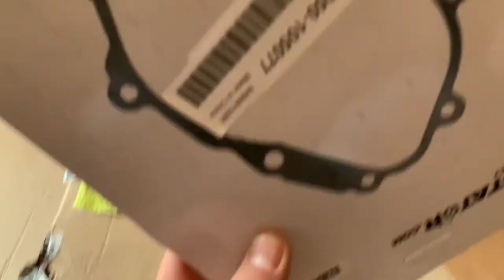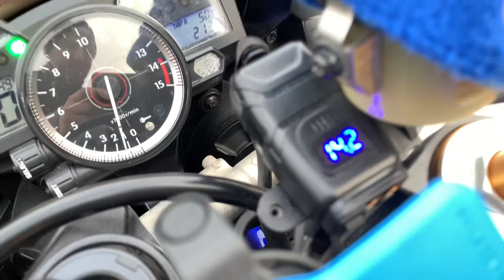Replace damaged stator/ Upgrade RMstator Yamaha R1 2008 RN19 4C8